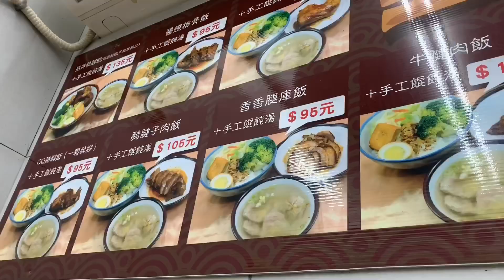旅に出ます。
遅めのゴールデンウィークいただきます！
おすすめあったら教えてください♪